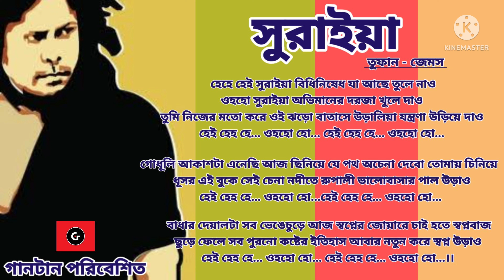সুরাইয়া - জেমস (4K)